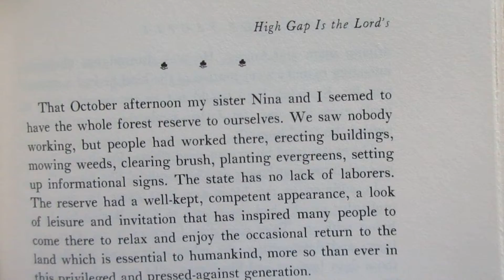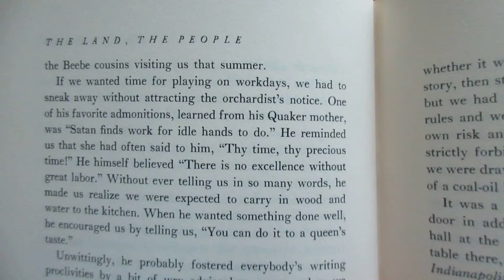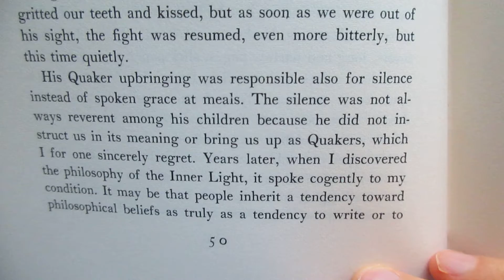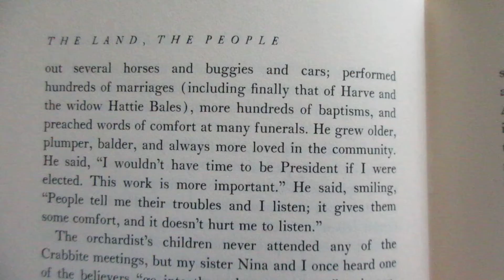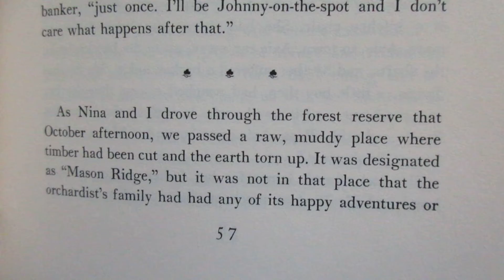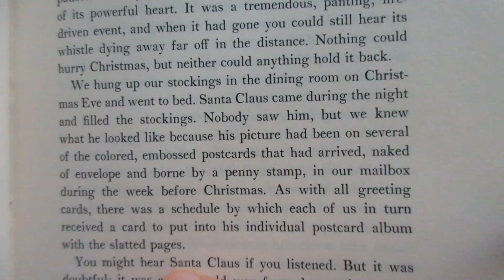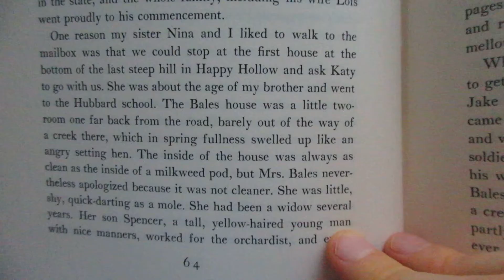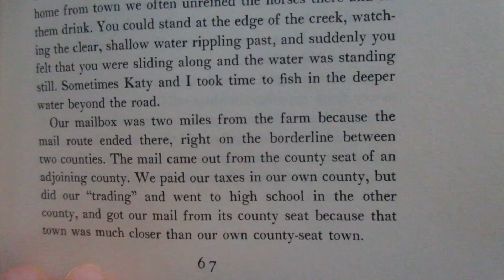Reading The Land The People Rachel Peden page 45 to 67